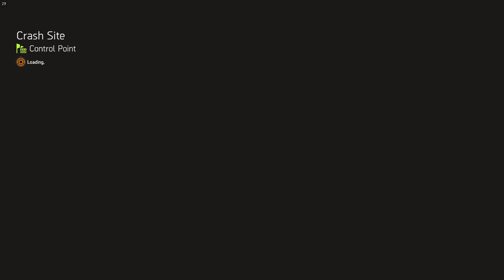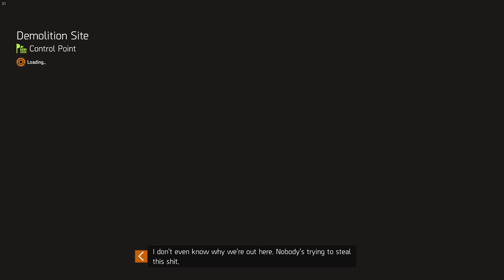Tom Clancy's The Division 2 $19 – Gameplay – No Commentary